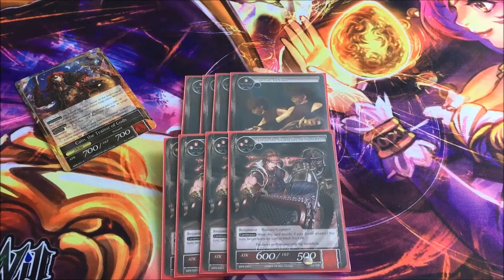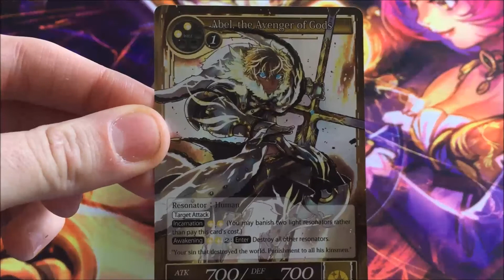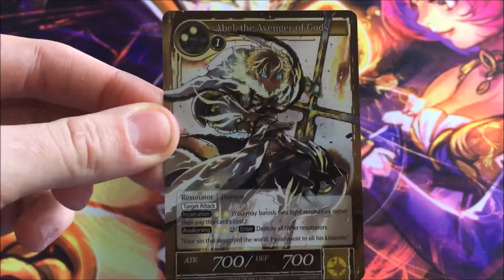Force of Will TCG: Cain, The Traitor of Gods Deck Profile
Cain, The Traitor of Gods Deck Profile...NOW WITH SWIFTNESS!!!

If you're interested in participating in my giveaway, just download the free iOS app Nitty and join my Force of Will Club! Make a quick post about your favorite card and you'll be entered into the giveaway. Card options will  be in the image below, if you'd like a specific card, check the referral system below =D.

New Referral System:
Refer 5 Friends and receive a sealed pack of The Moon Priestess Returns!

Check image above for stock.

Referrals just have to make a post and say who refereed them, simple enough =D

Giveaway and Referral System is currently only United States/Canada but is subject to change!

Just in case you missed my "About", I get my cards which is where i attend tournaments (Their Pasadena residence is my Locals =D)

And if you'd like to help me build a HUGE Force of Will community please join my Force of Will club Via Nitty, an ios app that lets you Buy,Sell, and Trade as well as discuss about various interests you may share with others, I'm always doing giveaways so make sure to check there!